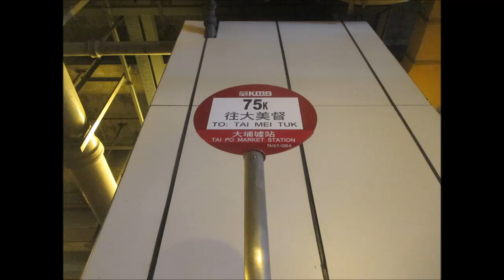KMB S ATR322 KU8654@75K 三門仔路 － 大美督